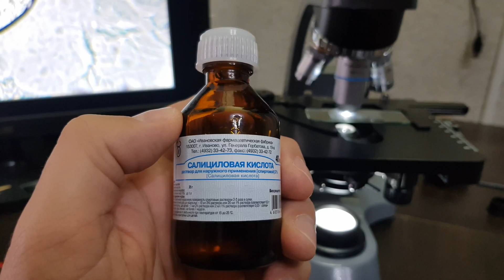Как салициловая 2% кислота убивает клеща Demodex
Угревая Железница (Demodex). Как салициловая кислота 2% убивает клеща?
Всем привет! В этом ролике мы будем травить клеща рода демодекса с помощью салициловой кислоты. И как обычно в конце ролика проткнём клеща demodex иглой и увидим какой он хрупкий.

Вступление 00:00
Как гибнет демодекс  00:52
Протыкаем иголкой 01:50